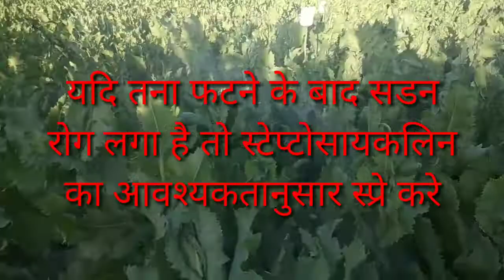afim ka tana sadan(stem rot )rog and treatment | अफीम का तना सड़न रोग और उपचार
‌किसान भाईयो ईस विडियो मे अफीम के तना सडन रोग और उसके उपचार के बारे मे बताया गया है